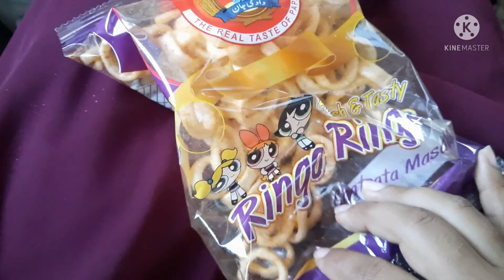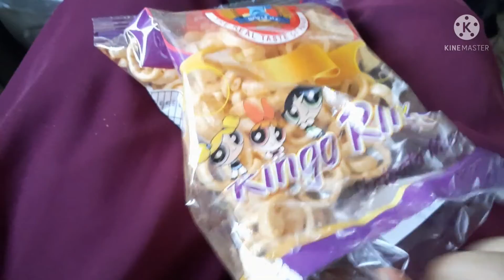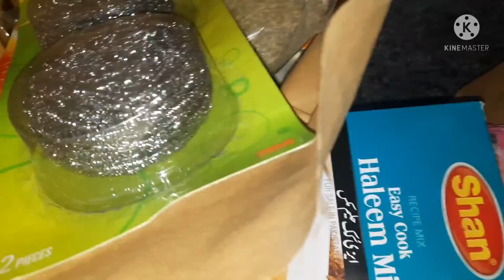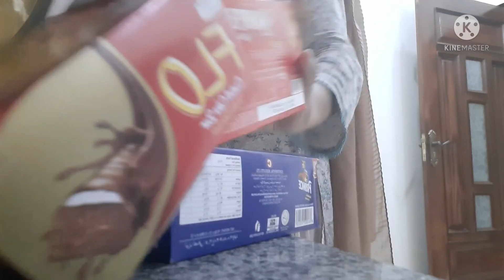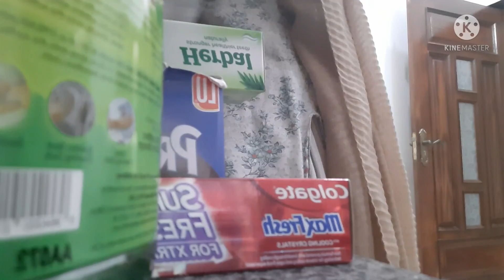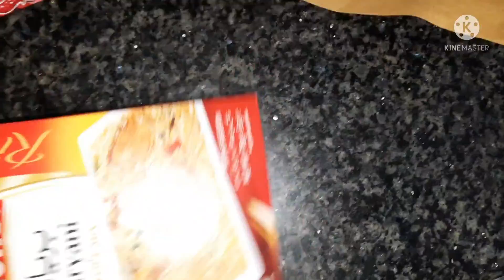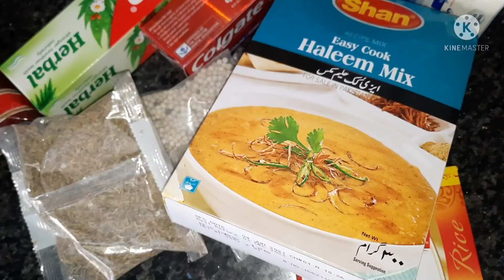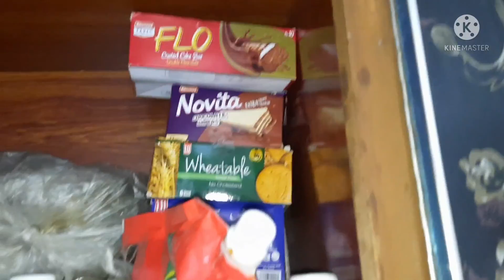Grocery haul // itny time ky bad // chupa ky rakhna parta // z vlogs